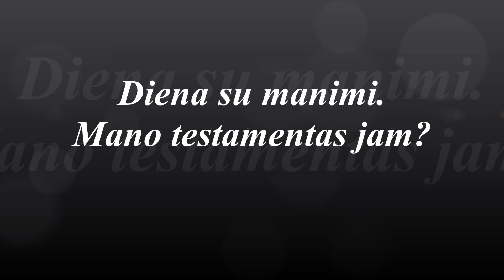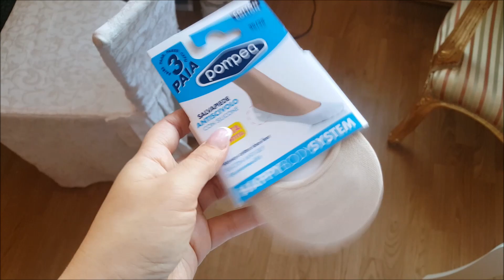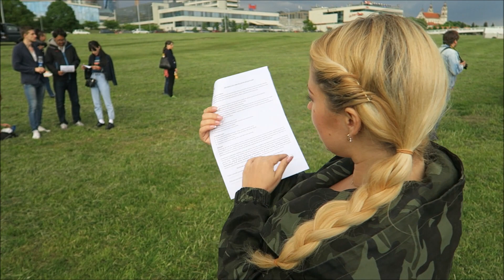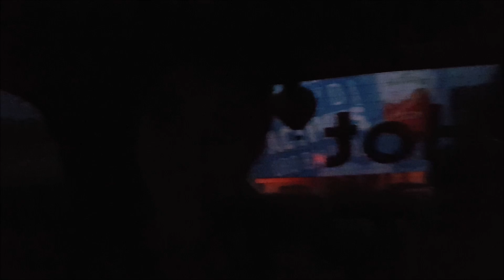Diena su manimi. Mano testamentas jam?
Šiame video įraše pamatysite mano dienos akimirkas bei pirmą mano gyvenime skrydį su oro balionu.